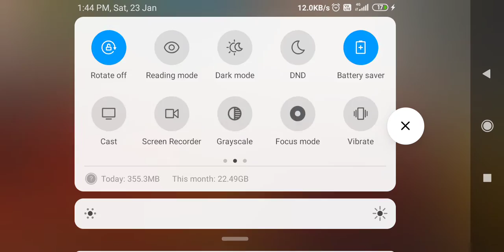Free Fire #4|Part 2|This is called a Best Noob|Free Fire Gameplay|Singham Tech Gaming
About Video :-Free Fire #4|Part 2|This called a Best Noob|Free Fire Gameplay|Singham Tech Gaming|

Thank you for your 18:35 Time

BYE BYE.